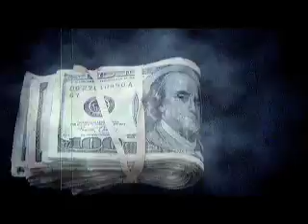Nick Nitty Feat. GLC We Getnit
Trendsetters aritst Nick Nitty displays his uncanny rappin abilities with the aid & assist of Chicago's own GLC! Proverb is featured on the hook and the record is hittin the land hard! This is an historic event for 87th ST.'s Georgetown & Foster Park!